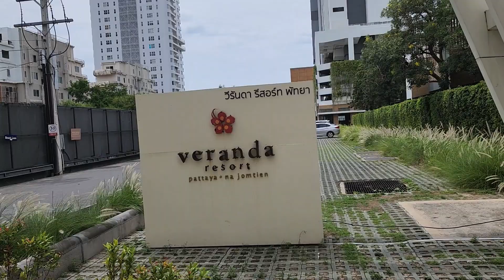Walkabout Jomtien 1 Far End 5 Miles Out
Took the baht bus to the far end of Jomtien Pattaya Thailand
Walkabout the area where not too many tourists get to